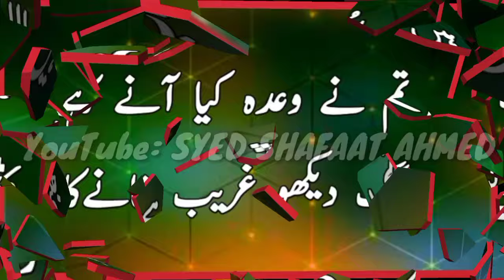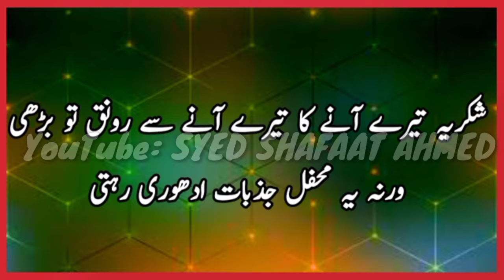welcome poetry in urdu-stage secretary script urdu-istaqbalia shayari in urdu-comparing poetry in ur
SYED SHAFAAT AHMED is a motivational speaker and a math teacher. His purpose is to create awareness in students and to encourage them to study. His aim is to creating awareness among the people about how we can serve our country.
assembly comparing script in english
assembly comparing script in english with poetry
comparing in urdu for school function
school assembly comparing in urdu
school morning assembly script/school assembly comparing script/morning assembly anchoring script
stage secretary script in urdu pdf
comparing in urdu
school assembly speech
speech imran khan
speech in english
speech on 23 march in urdu
anchoring
anchoring tips
anchoring tips in english
anchoring tips for farewell party in english
speech karne ka tarika
speaking karne ka tarika
how to speech
how to speech for public speaking
how to talk to girls
welcome poetry in urdu
welcome poetry in urdu for school function
how to invite principal on stage for speech
how to invite chief guest on stage for speech
comparing for annual function in urdu
how to start speech in english
comparing for tilawat in urdu